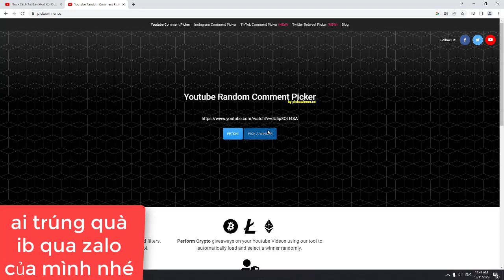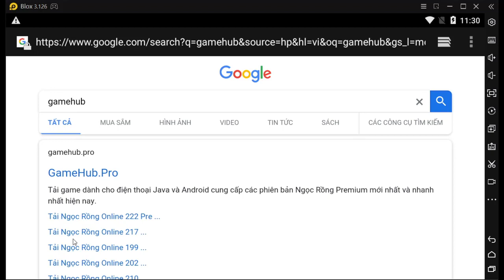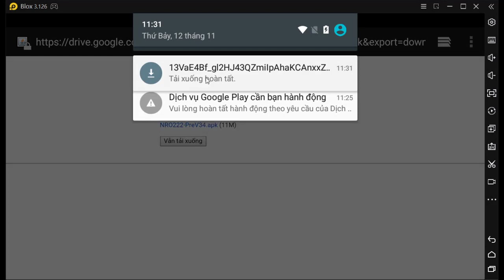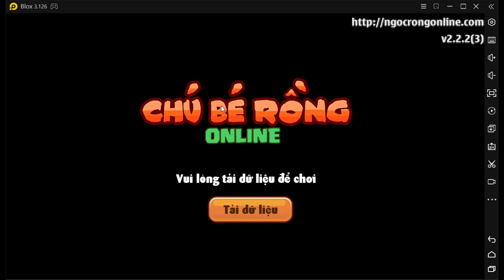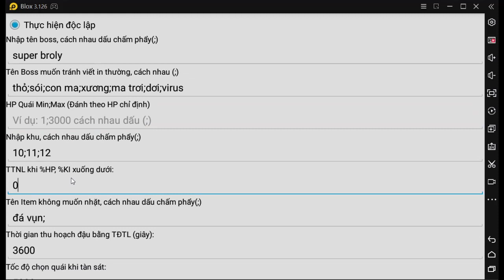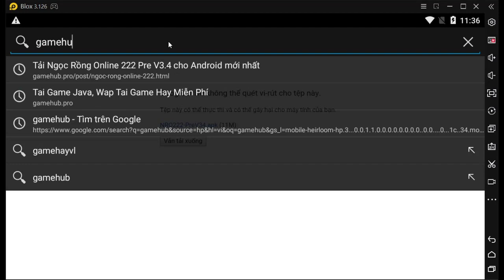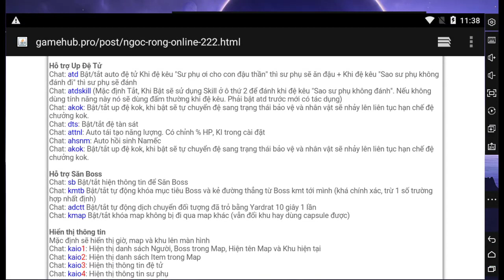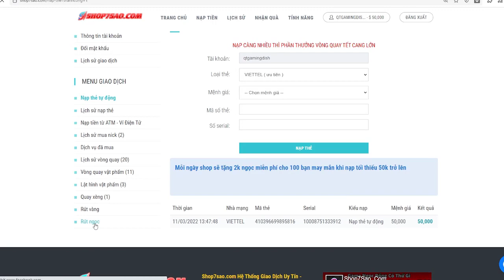Nro - Cách Tải Và Sử Dụng Bản Mod Phiên Bản 222 Trên Điện Thoại Full Tính Năng Cực Ngon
►Zalo Nhập Ních Uy Tín:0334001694